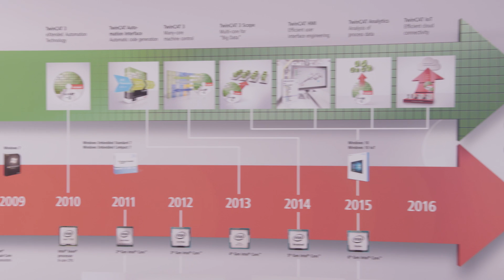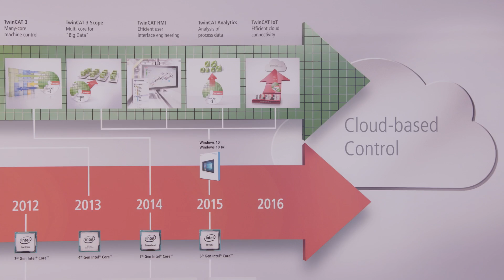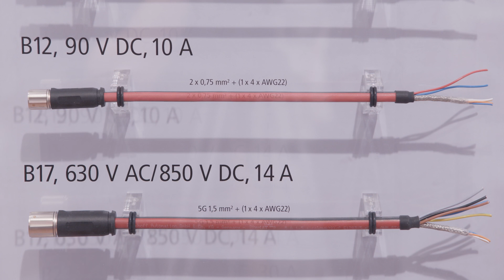Hannover Messe 2016, Day 4: Beckhoff Trade Show TV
Beckhoff Trade Show TV from day 4 at Hannover Messe 2016. Subjects: 30 years of PC Control, 20 years of TwinCAT, One Cable Automation with EtherCAT P, partner country USA.